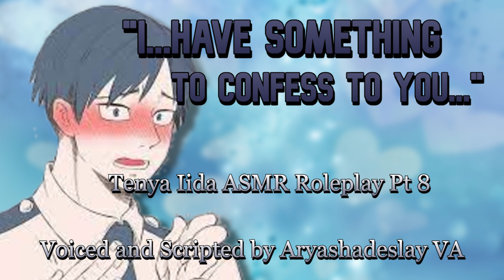Iida Confesses?!: Tenya Iida ASMR Roleplay Pt 8 [M4A] [My Hero Academia]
Iida has something that he absolutely needs to tell you. It's seems he's very nervous to tell you his feelings for you. I wonder what nickname he will give you?